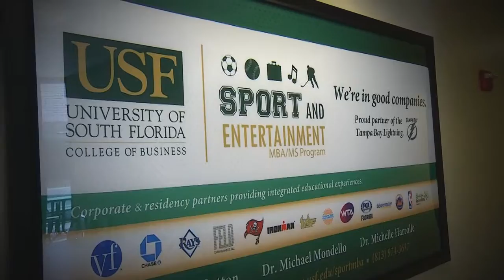2015 FOX SPORTS U BEHIND THE SCENES